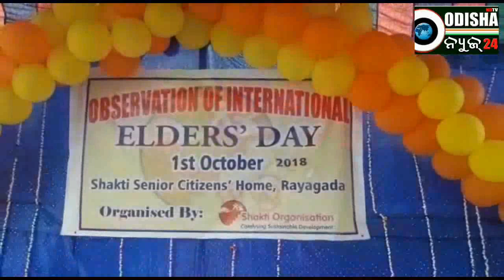International Elders Day # Rayagada# Odisha